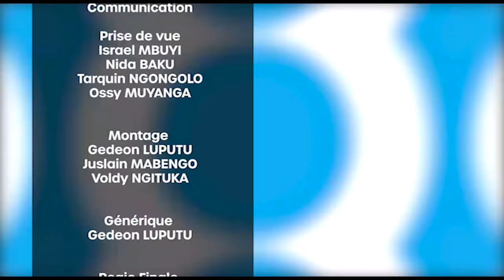MAG : SOLOLA PLUS "BAKANGI GENERAL YA BA KULUNA ÉCURIE AMÉRIQUE OYO BA BOMAKI POLICIER NA KIMBANSEKE